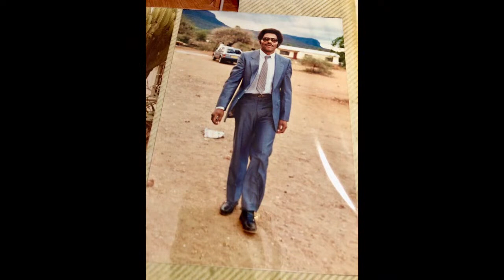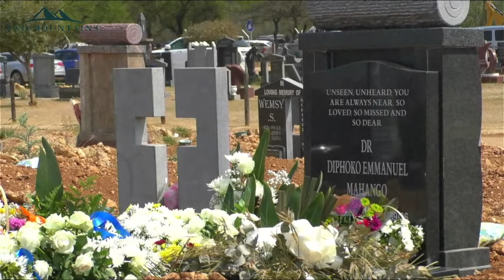Funeral Service of Mahango Diphoko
Time 07am